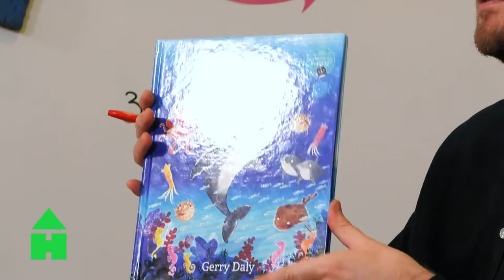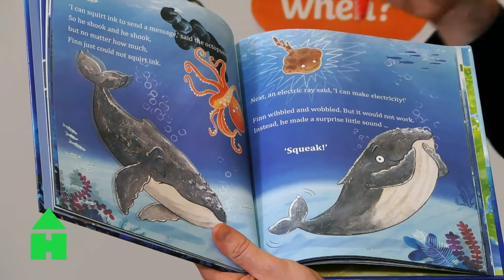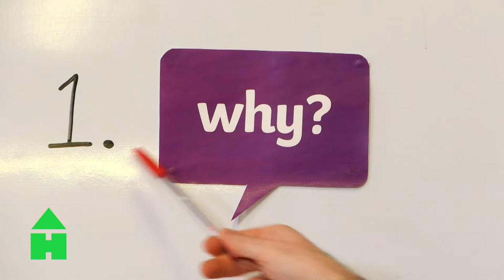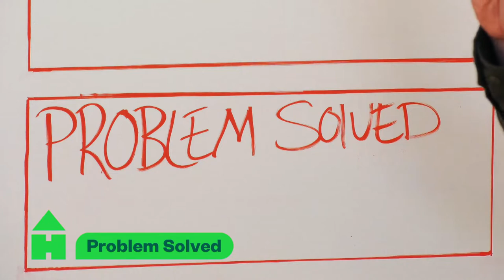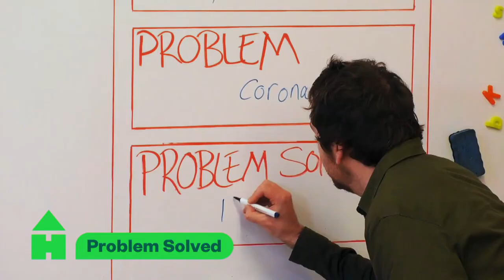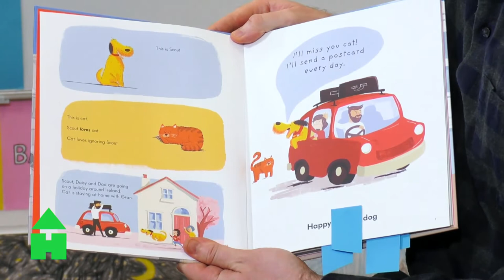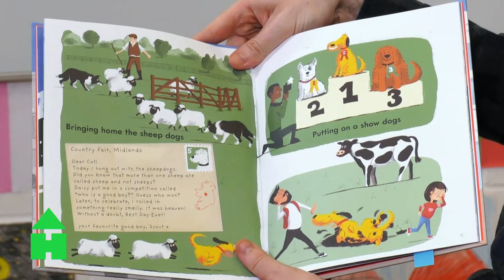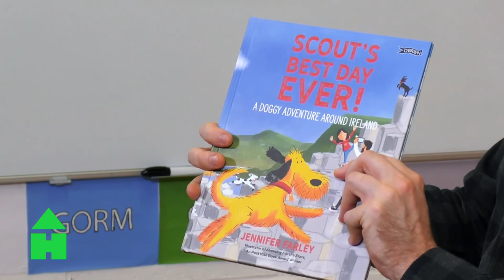Read & Write Stories For GetCaughtReadingMonth 📚 ✨ | Home School Hub | Full Lessons | @RTEKids​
Tune in to this extra special compilation for getcaughtreadingmonth, where you can get involved in reading and creative writing classes! Are you ready to BOOST your imagination?